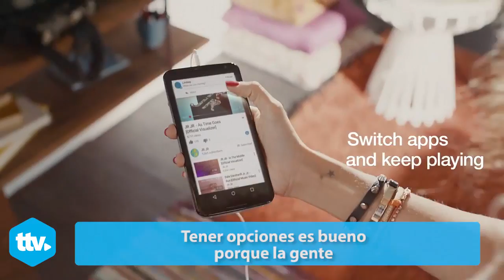Entrevista a Howard Gordon, productor y escritor de series